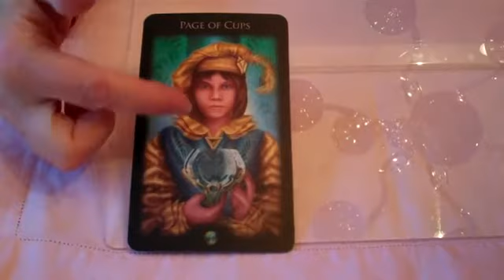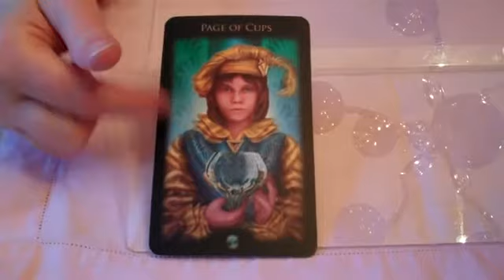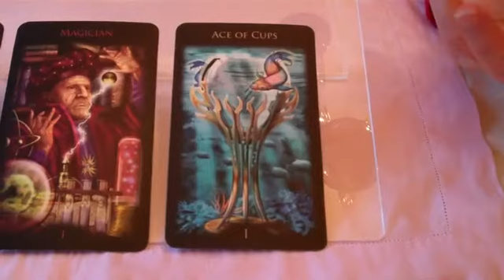Tarot Focus, Page of Cups. How do you communicate your passion for your work? Dec. 29, 2011.mp4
to learn how to empower your writing with the tarot.
for readings, dream work, and Muse Mentoring.
to sign up for weekly e-newsletter, Divine Muse-ings